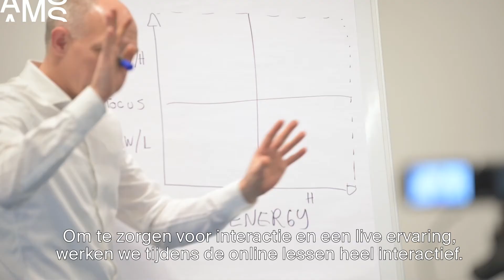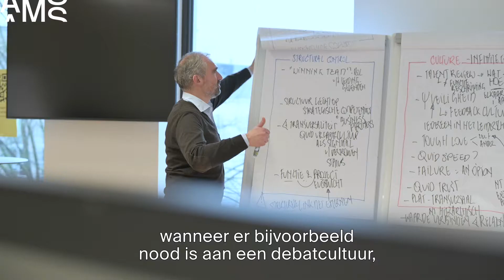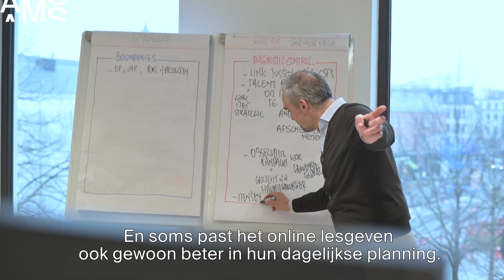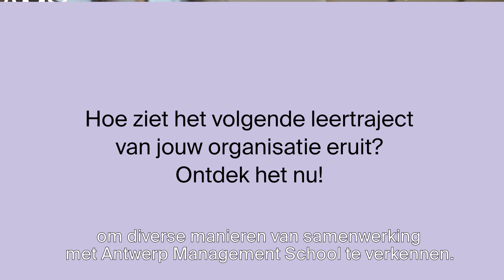De impactvolle online leermethoden van AMS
Corona dwong onze business school om razendsnel over te stappen van oncampus naar online lesgeven. Omdat transformatie in ons DNA zit, grepen we deze kans om onze expertise en infrastructuur futureproof te maken. Niet alleen stelden we de verbinding met onze studenten en deelnemers veilig; we ontwikkelden een hele nieuwe manier van lesgeven.